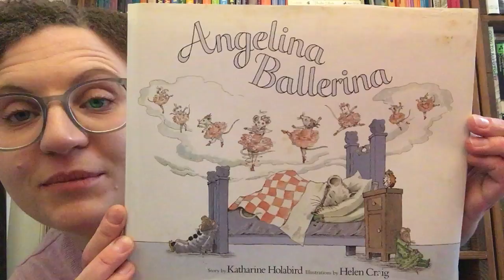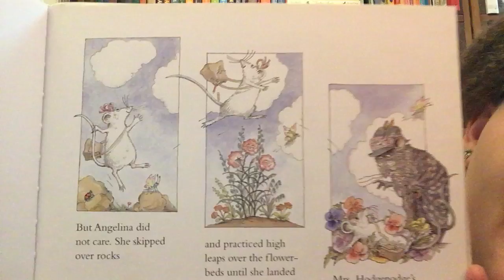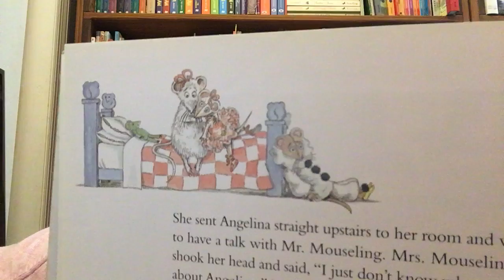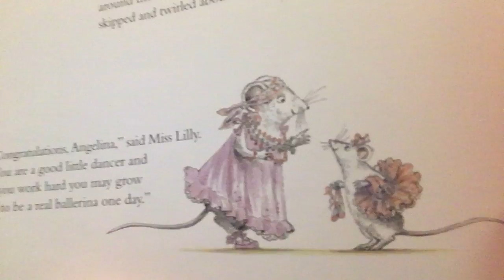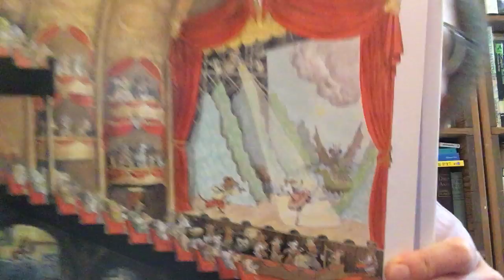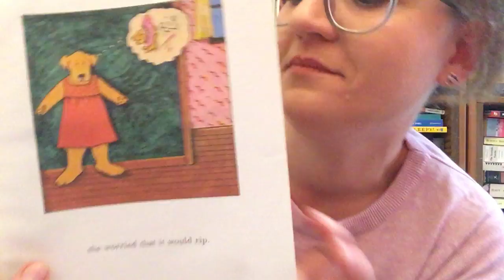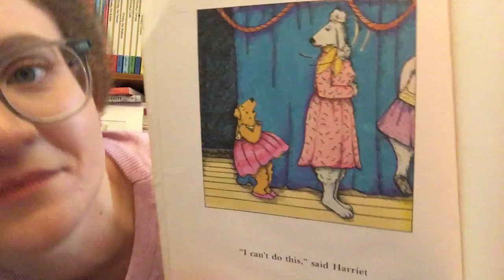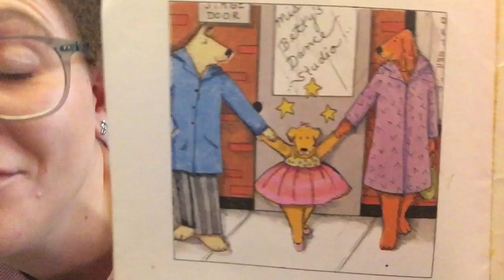Storytime with Miss Aili- EP 42-Ballet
Ballet